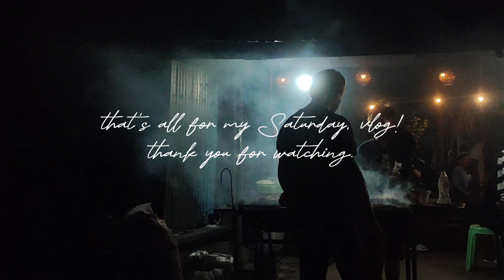🫧 laundry day, ukay-ukay, lunch date with mom (Saturday vlog) by Dorothy Rae